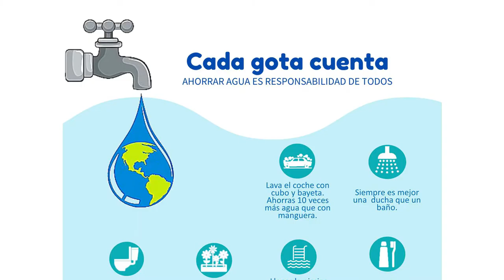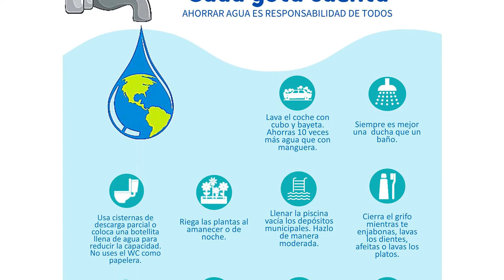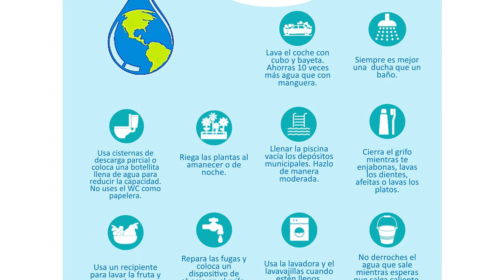Campaña informativa ahorro de agua - San Juan de la Rambla